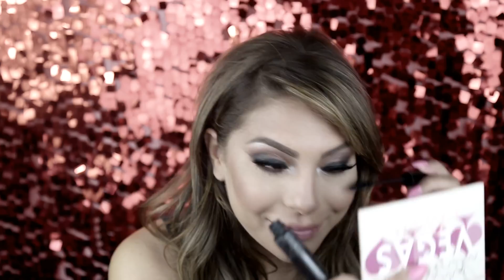Night Out Smokey Eyes ♡ | HANADIBEAUTY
Huhu meine lieben schön das ihr wieder eingeschaltet habt :)
Heute habe ich einen klassischen Night Out Smokey Eye Look für euch, perfekt für ein wichtiges Event oder auch eine tolle Party Nacht.

Die roten Lippen passen perfekt zu diesem Augen Make-up, falls ihr natürlich keinen roten Lippenstift mögt, könnt ihr gerne einen Nude-farbenen benutzen.

Verwendete Produkte:
KIKO Lidschattenbase

Missy Lynn Palette*

Zoeva Graphic Eyes Kajal*

Foundation Make up For Ever HD *

Tom Ford Concealer light Medium*

Mac Conceal and Correct Mid Yellow*

Loose Puder Ellen Betrix 01*

Puder fürs Gesicht Chanel Universelle 040 Dore*

Augenbrauenstift Anastasia Beverly hills Brow Wiz Caramel*

Anastasia Beverly Hills Augenbrauengel Caramel*

Mac Lipliner Redd*

Lippenstift Anastasia Beverly Hills Bloodline

oder Mac Ruby Woo*

Mary Lou Manizer The Balm*

BELLAMI Hair ♡ *
Enter 'HANADIBEAUTY - For your Discount

Hanadibeauty

HanadiBeauty

Diese dienen zur Orientierung und schnellem finden der Produkte und werden falls sie genutzt werden mit einer Provision ausgezahlt. Die Produkte können selbstverständlich auch anderweitig gekauft werden. Eure Hanadi